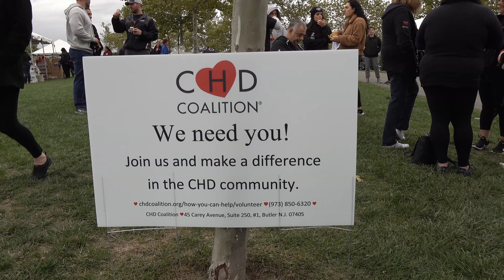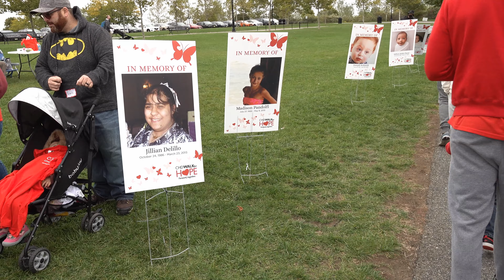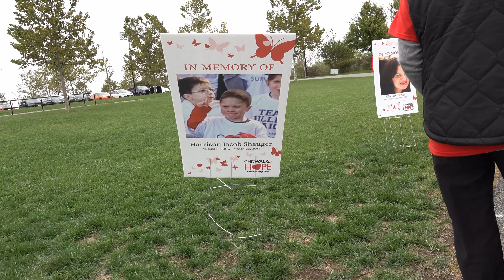10/2/2022 - Congenital Heart Defect (CHD) Coalition Walk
10/2/2022 - Congenital Heart Defect (CHD) Coalition Walk in Overpeck County Park in Leonia, New Jersey. We are part of Team Tiana.